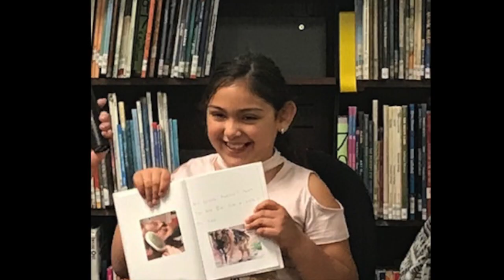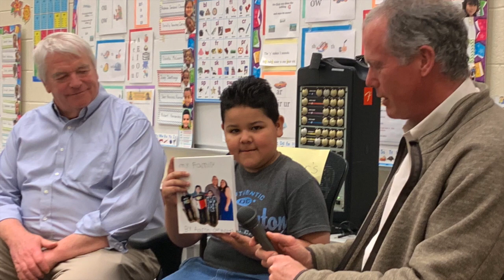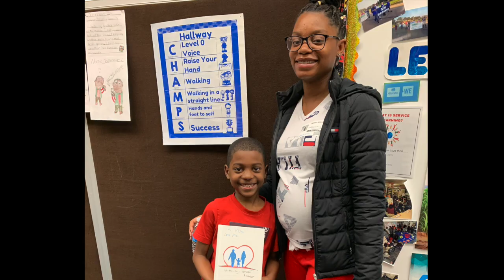Reading Power Author's Day 2019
Everyone has a story to tell and on Author’s Day, Reading Power students share stories and letters with friends, family and staff.